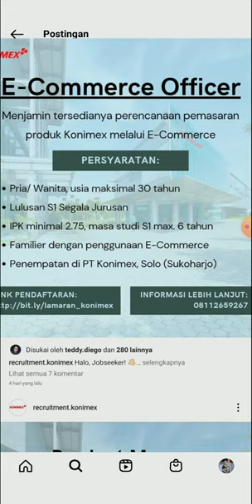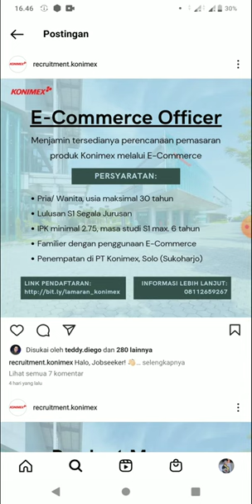Lowongan kerja PT. KONIMEX, Solo